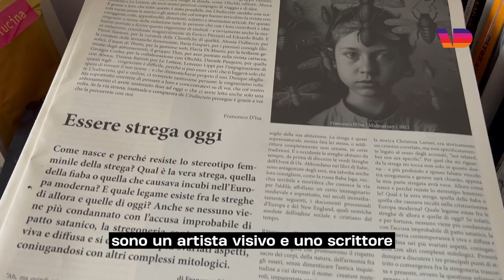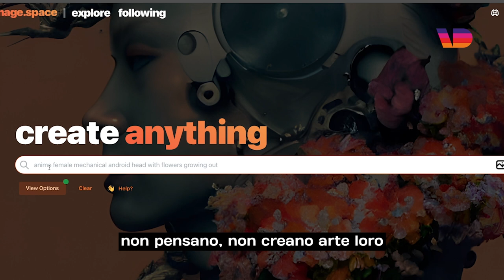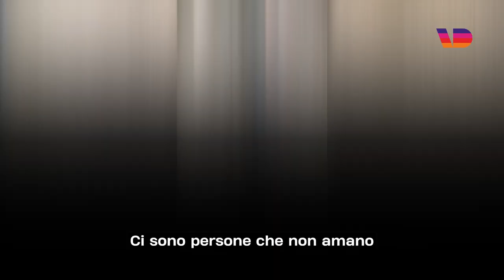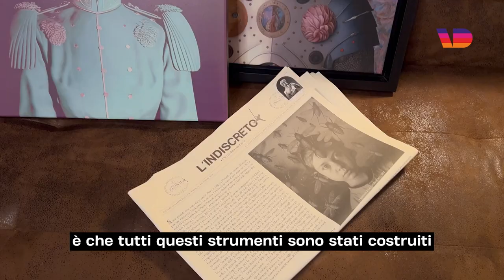L'artista che fa opere d'arte con l'intelligenza artificiale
Francesco D’Isa, 42 anni, fa arte con l’intelligenza artificiale.
Molti artisti non approvano questo modo di creare, perché temono di essere sostituiti dalla tecnologia e perché, per realizzare opere d’arte, l’AI violerebbe i copyright di illustratori e pittori, pescando dai database in rete.
Francesco ci porta nel mondo dell’arte fatta con l’AI, svelandoci limiti e opportunità di questo strumento.